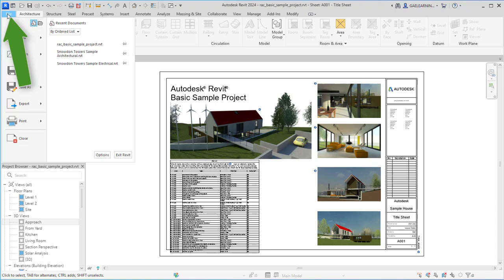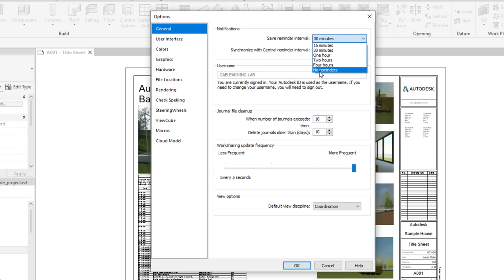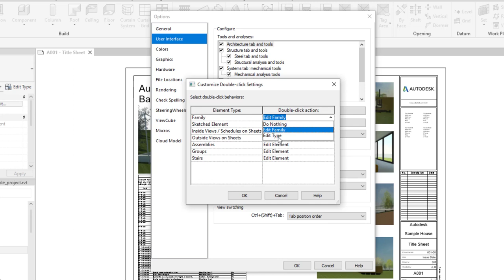Menu Options - Revit 2024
Revit, a Building Information Modeling (BIM) software developed by Autodesk, typically organizes its menu options into various tabs and panels within the user interface. Keep in mind that the menu structure might vary slightly depending on the version of Revit you're using. As of my last knowledge update in January 2023, here is a general overview of the main menu options in Revit:
New: Create a new project or family.
Open: Open an existing project or family.
Save: Save the current project or family.
Save As: Save the project or family with a new name or in a different location.
Export: Export project or family data to different file formats.
Print: Set up and print sheets or views.
Recent: Display a list of recently opened projects or families.